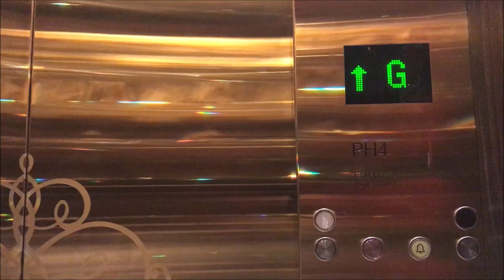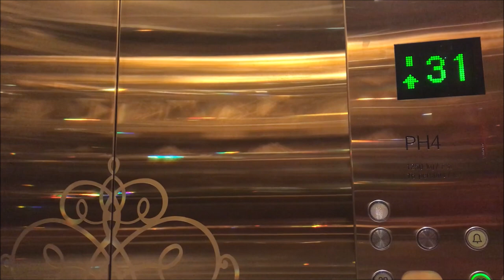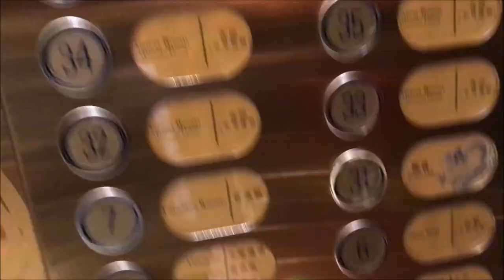6x Schindler High Zone Elevators @ Grand Lisboa*****, Sé, Macau SAR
These elevators serve the upper floors of the hotel building. Though they traveled a distance of nearly 200 meters (~660 feet), they had a maximum speed of only 3.5 meters per second (700FPM) -- quite slow considering that these are located within Macau's tallest building. The ride quality was excellent nonetheless, with very little shaking that otherwise tends to be observed in many high-rise elevators. The fixtures and cab interiors were identical to the low zone elevators, though the indicators had a slightly different typeface.

These also had the guest floors restricted, though the 39th floor that featured the entrance to the French restaurant within the dome as well as some VIP gaming facilities could be freely accessed, making a full ride on these possible. (In fact, only four of the floors served by these -- 32 through 35 -- contain guestrooms; 31/F seemed to be some kind of lounge, while floors 36 and above were solely devoted to VIP gaming. ) The restaurant proper is located on the 43rd floor, and requires transferring to another elevator after getting off on 39/F.

Manufacturer: Jardine Schindler Group
Model name: Schindler 500P
Year of commission: 2007
Loading: 1,250kg (2,760lbs)
Capacity: 16 persons
Full speed: 3.5m/s (700FPM)
Serviced floors: *G, 1, U1, 2, U2, 3, 5, (6: non-stop), 7, 31, 32, 33, 34, 35, 36, 37, 38, 39